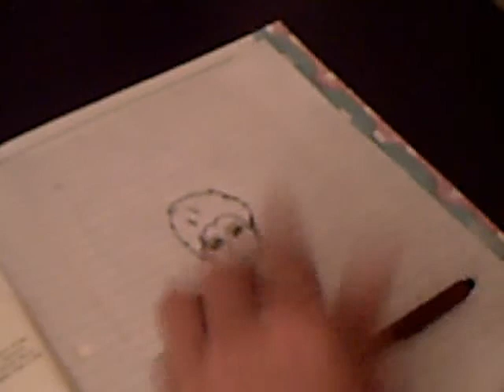Manga Drawing-Dudes Head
SOng-SEXON FIRE by KINGS OF LEON
this is me trying to draw manga i dont no if i am good or not but i will prob still make some more of thes vids